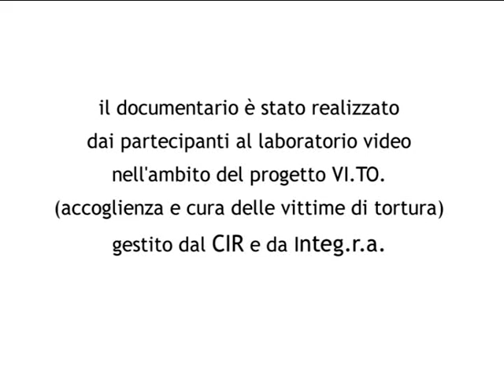9 - 18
Video 9 - 18 Progetto Vi.To Vittime di tortura - CIR